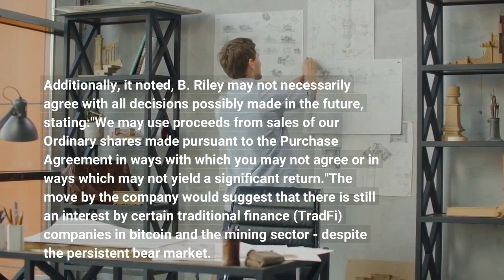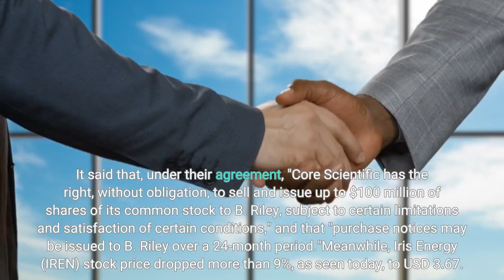B Riley to Take $100 Million Equity Stake in Publicly Listed Bitcoin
Publicly traded sustainable Bitcoin (BTC) mining firm Iris Energy has signed a deal with investment bank B. Riley Financial per which the latter can buy up to $100 million in equity over the next two years. According to the filing with the US Securities and Exchange Commission (SEC), B. Riley can buy up to 25 million Iris Energy shares over two years starting with September 23, stating that,"Such shares would represent approximately 31.3% of outstanding Ordinary shares as of September 1, 2022."The company expected to issue 198,174 shares to B. Riley “as consideration for its irrevocable commitment” to purchase more shares. The agreement will automatically terminate after the 24-months period. We intend to use any proceeds from the Facility to fund our growth initiatives (including hardware purchases and acquisition and development of data center sites and facilities), and for working capital and general corporate purposes. The company did warn of certain risks, though, stating that it is impossible to predict how many ordinary shares, "if any", Iris Energy will sell under this agreement to B. Riley, or the actual gross proceeds resulting from those sales, it said. Furthermore, the price of shares may fall in the future, and there are risks associated with taxation, regulation, third parties, and the crypto market. Additionally, it noted, B. Riley may not necessarily agree with all decisions possibly made in the future, stating:"We may use proceeds from sales of our Ordinary shares made pursuant to the Purchase Agreement in ways with which you may not agree or in ways which may not yield a significant return."The move by the company would suggest that there is still an interest by certain traditional finance (TradFi) companies in bitcoin and the mining sector - despite the persistent bear market. And this is not B. Riley's only investment in this particular sector either. In late July this year, Core Scientific, one of the largest publicly traded blockchain data center providers and miners of digital assets in North America, announced that it entered into a $100 million common stock purchase agreement with B. Riley. It said that, under their agreement, "Core Scientific has the right, without obligation, to sell and issue up to $100 million of shares of its common stock to B. Riley, subject to certain limitations and satisfaction of certain conditions," and that "purchase notices may be issued to B. Riley over a 24-month period."Meanwhile, Iris Energy (IREN) stock price dropped more than 9%, as seen today, to USD 3.67. At the same time, Core Scientific (COTZ) stock price is down nearly 5%, trading at USD 1.43. This is not anything new, given that the price of BTC has been down this year, and with it, the miner profits also fell. The price of BTC at 10:00 UTC on Monday morning was $19,130, unchanged in a day and down nearly 2% in a week. Over the past month, it fell nearly 6%.